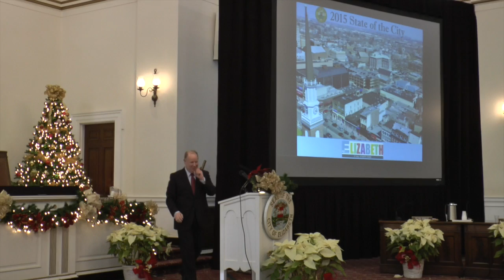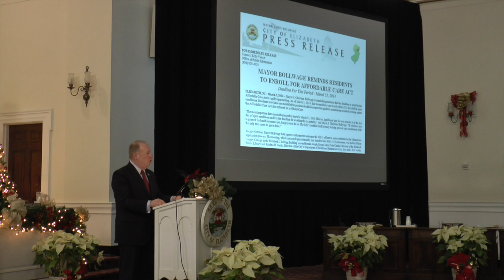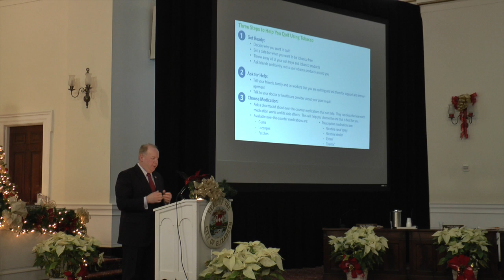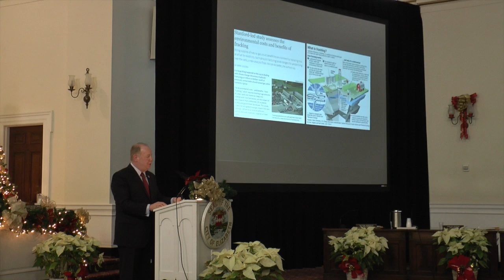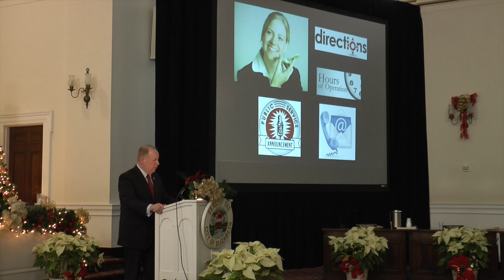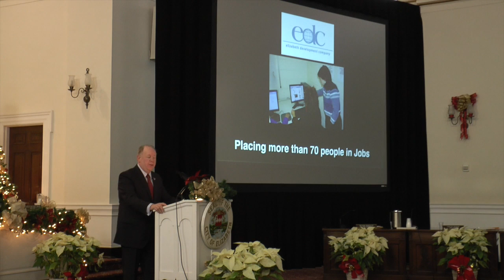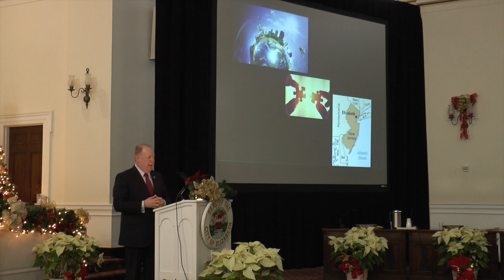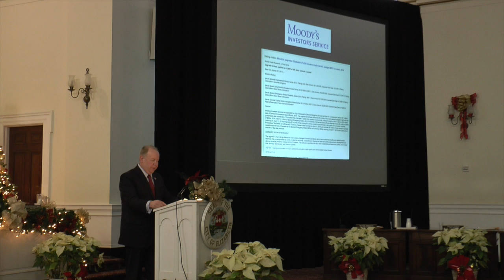State of the City Elizabeth NJ 2015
This video is about stateofthecity2015